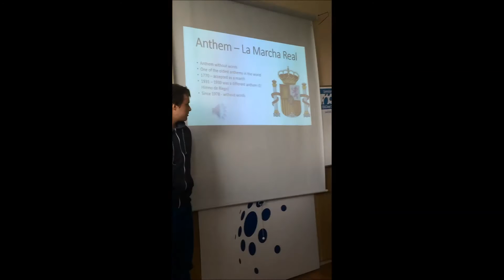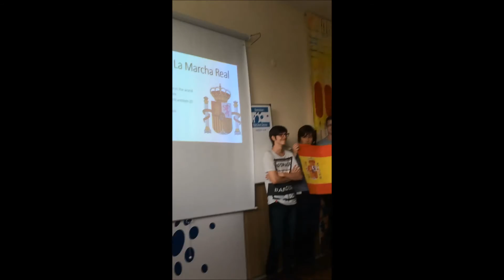The Day of Languages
On Monday, October 24, 2016, the annual Day of Languages was held at this school. All students gathered in the art classroom. The program began with a lecture given by an American living in the Czech Republic. He spoke about the life in the USA, in particular about food, people's behaviour, and his family. He also expressed his opinion on our country and local people. After he had shared his experience with us, we had the opportunity to ask questions. Some of us were shy at first; however, soon there was one question after another.
After that amazing lecture, exchange students arrived. They were from various countries, such as Spain, Lithuania, Turkey and Greece. We and our guests were divided into groups in which we discussed issues related to our guests' countries. I was a member of a group led by two Lithuanian students. After a while, we got to know each other more and started talking about life in Lithuania. While working on our presentation, everyone in the group was given their tasks, e.g. drawing the flag or dancing a traditional Lithuanian dance. Once we were ready, we all went back to the art classroom in order to present what we had prepared. The whole day we communicated in English, which is why we had a great chance to check and improve our knowledge of that language. Honestly, we can say that the Day of Languages was really perfect and enjoyed meeting the exchange students a lot.

Ondřej Horsák, student of 2.A